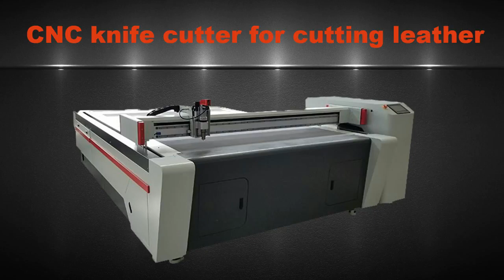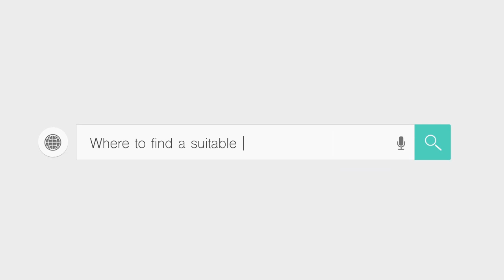STYLECNC Leather Digital Cutting System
STYLECNC digital cutting system is suitable for cutting leather bags, leather belt, leather briefcase, leather boots, leather jackets, leather seat cover, etc. STYLECNC digital cutting systems will increase your productivity and flexibility in the leather machining industry.

STYLECNC leather digital cutting machine will eliminate the need for expensive dies and reduce the need for manpower, all while processing leather, textiles, padding, stuffing, and cardboard, particle board, or PVC with the highest levels of quality.

(Digital Cutting System for sale)

We will keep updating new CNC digital cutting system videos.